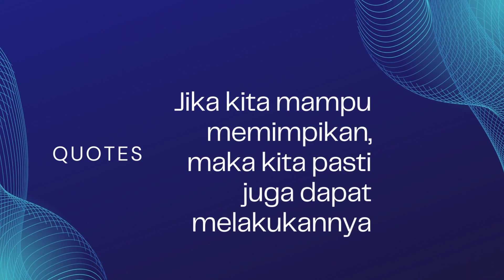Kata Bijak atau Kata Motivasi Terbaik tentang Bermimpi, Mustahil dan Mimpi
Video ini berisi kata bijak atau kata motivasi (quotes). Video ini berisi tentang kata bijak atau kata motivasi yang bisa anda pergunakan untuk menambah semangat. Kata kata bijak atau kata kata motivasi atau quotes menjadi kata pengantar sebagai kata bijak kehidupan, baik kata bijak singkat, kata kerja, kata bijak islami, kata bijak Bahasa inggris sebagai kata kata semangat, kata kata perpisahan, kata kata bijak cinta maupun kata kata bijak luci sampai dengan kata kata bijak islami. Selain itu ada juga kata motivasi belajar, kata motivasi kerja, kata motivasi untuk diri sendiri maupun kata kata motivasi Bahasa inggris. Untuk kamu yang butuh kata Mutiara, kata kata kehidupan, kata kata motivasi pendek, kata kata motivasi lucu, kata kata motivasi belajar dan kata kata motivasi untuk diri sendiri juga tersedia disini.
Kata bijak
kata motivasi,
kata-kata bijak
kata-kata motivasi
kata, kata-kata
kata kata
kata kerja
kata pengantar
kata-kata semangat
kata-kata Mutiara
kata-kata kehidupan
kata bijak terbaik tentang tak ada yang tak mungkin
kata motivasi terbaik tak ada yang tak mungkin
kata bijak terbaik tentang masa depan
kata motivasi terbaik tentang masa depan
kata bijak terbaik tentang mimpi
kata motivasi terbaik tentang mimpi